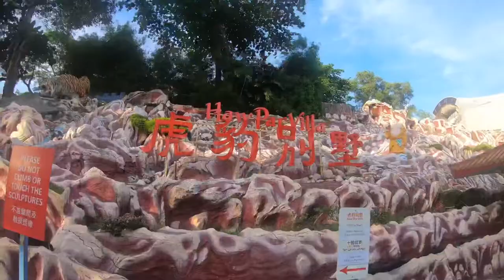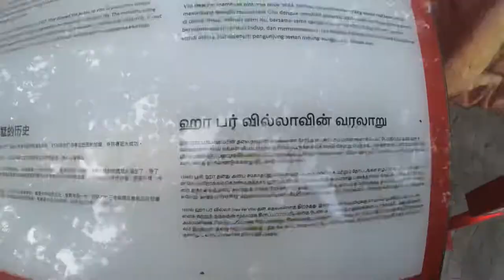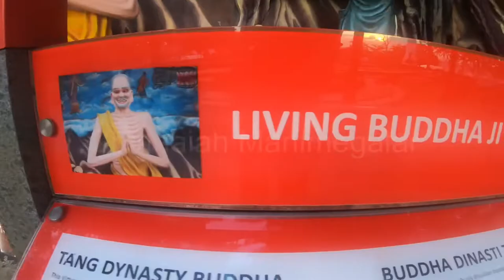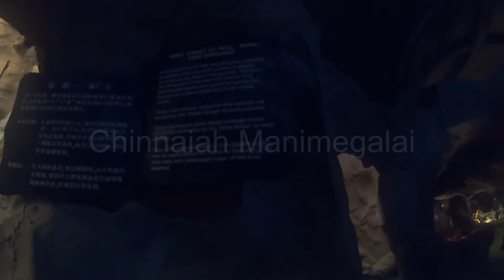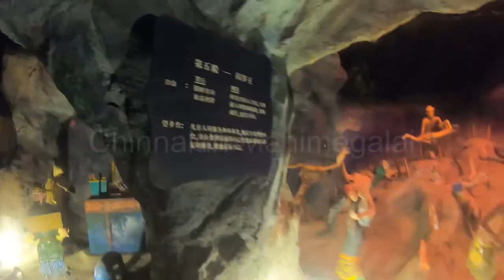HAW PAR VILLA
No any ticket, Entrance free .
OPENING HOURS:
9.00am – 10.00pm (last entry 9.30pm)

TEN COURTS OF HELL OPENING HOURS:
9.00am – 9.30pm (last entry 9.15pm)

Open daily, including weekends and Public Holidays

History
Burmese-Chinese brothers Aw Boon Haw and Aw Boon Par, the developers of Tiger Balm, moved their business from Burma to Singapore in 1926. The site, which is in front of a small hill and faces the Singapore Strait, was deemed suitable based on considerations of feng shui,[2] and was purchased in 1935. Between 1937 and his death in 1954 (when the park was declared public property), Boon Haw commissioned statues and dioramas in the park that served to teach traditional Chinese values.[2]

In the 1950s and 1960s, before the advent of television and shopping malls, the park was a popular recreational destination for Singaporean families.[2] Many Singaporean adults, in a 1995 survey, reported memories of visiting the park as a child and learning about Chinese folk history and morality.[2]

In the 1980s, in a bid to restore Singapore's "oriental mystique", Singapore Tourism Board saw to the redevelopment of the park (along with Chinatown and Little India).[2] In 1986, the International Theme Parks Pte Ltd, announced an investment of $30 million to modernise the themed park. This company was a joint venture formed by Fraser & Neave and Times Publishing, and had invested on the latest animatronics and technology to enhance the attractions in hope to create an 'oriental Disneyland', a theme park meeting Western technology with Eastern mythology.[5]

In 1988, Singapore Tourism Board took charge of the Tiger Balm Gardens and renamed it "Haw Par Villa Dragon World". The Haw Par in the park's name is based on the Aw brothers' personal names—Haw and Par, which mean "tiger" and "leopard" respectively. The dioramas and statues were restored, while plays, acrobatic displays and puppet shows were organised and held there. The management imposed entrance fees but the high fees discouraged visitors, so the management incurred a loss of S$31.5 million over 10 years. The park management made a profit during its first year of operations after renovations in 1994, broke even in 1995, but started incurring losses over the next three years and was forced to provide free entry in 1998. In March 2001, the Singapore Tourism Board renamed it "Tiger Balm Gardens".[6] The park is now open every day from 9 am to 7 pm (with last entry at 6 pm) and admission is free.

Between March 2006 and March 2012, the S$7.8 million Hua Song Museum, which focused on the Chinese diaspora, operated within the park.[1]

In 2014, artists Chun Kai Qun, Chun Kaifeng and Elizabeth Gan, under the curatorial platform Latent Spaces, staged four exhibitions in the theme park's unused spaces. Their first exhibition, Nameless Forms, featured the works by the Chun twins, Darren Tesar, Sai Hua Kuan and collective Yunrubin, which respond to the place's defunct exhibition halls, idle pavilions and the materials that were left behind.[7]